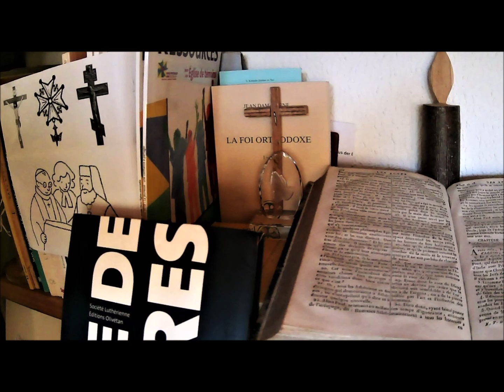26 mars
Prière du 26 mars: "Livre de prières", Société Luthérienne, Editions Olivétan, Lyon, 2008, p. 111